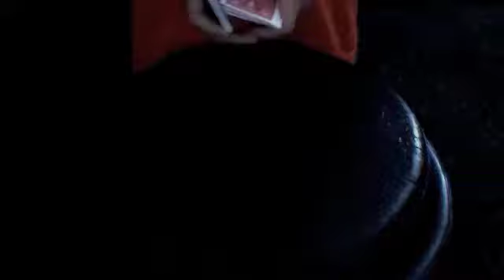four aces discovery trick